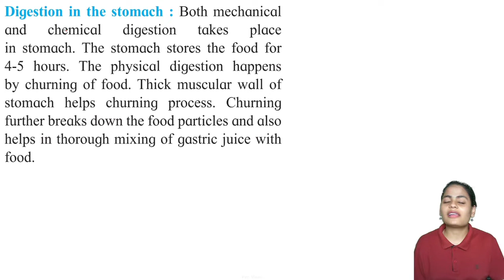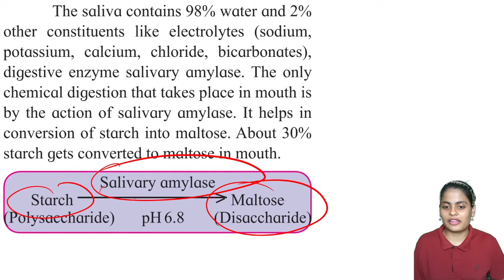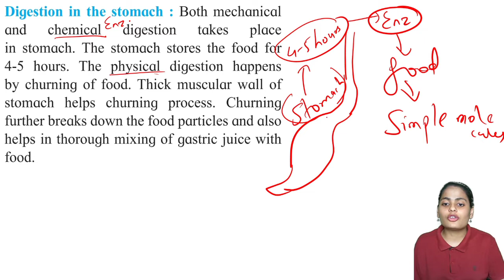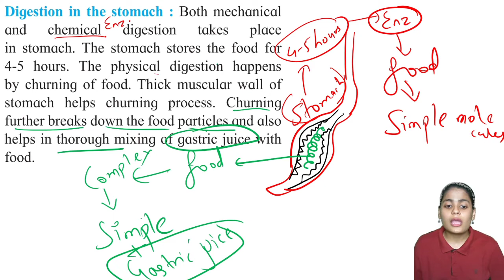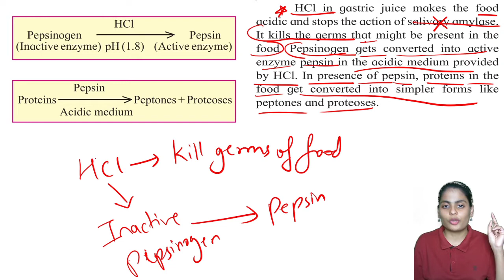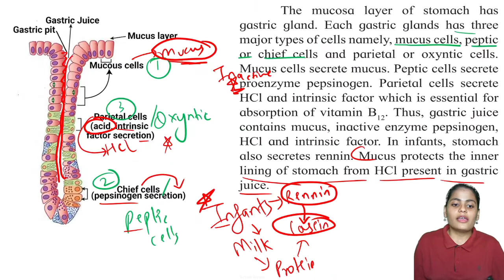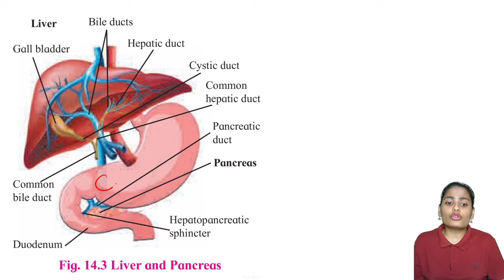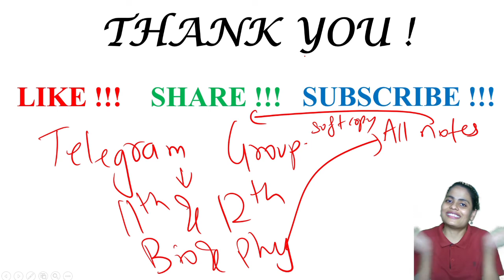Class 11- Human Nutrition - Digestive in Stomach | Anjali Ma'am